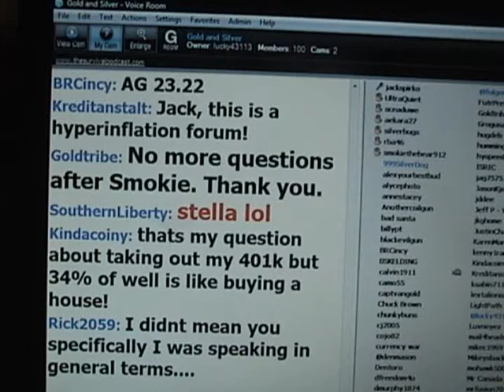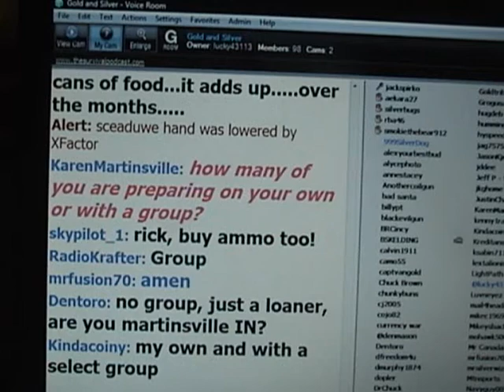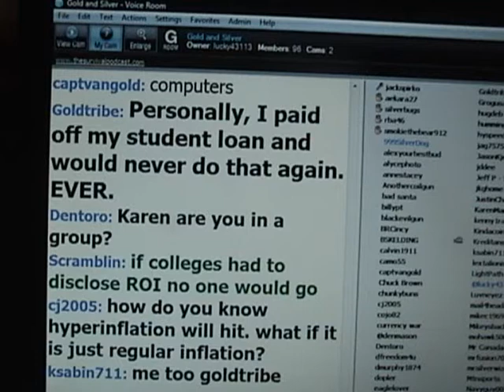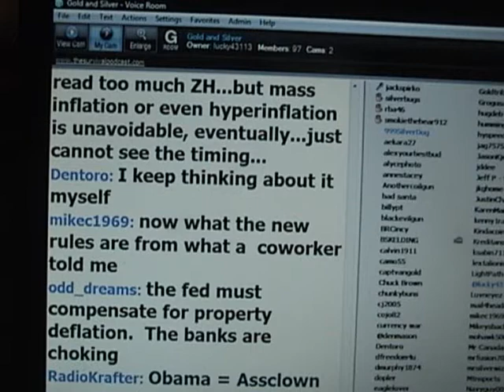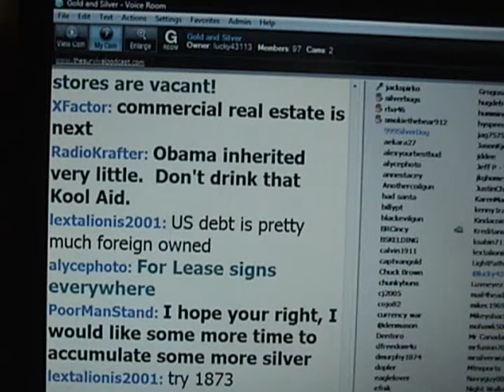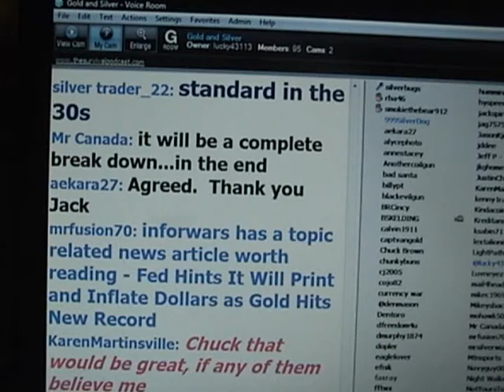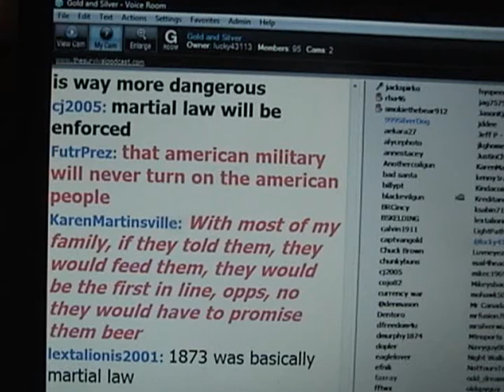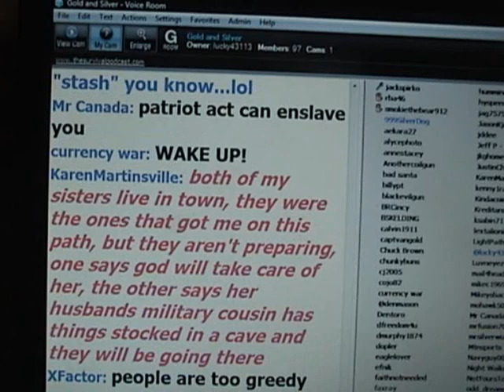Jack Spirko Speaks to the Gold and Silver Chat Group Part 11 Event Organizer (YT ID: KURDYPIEN)